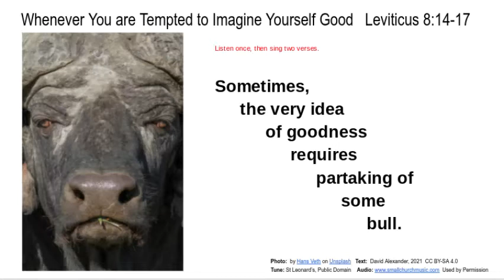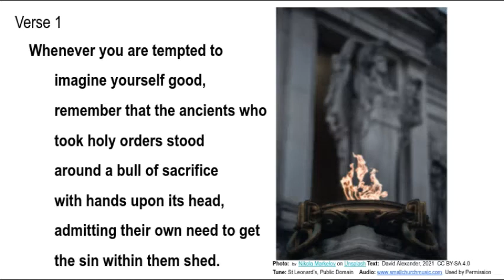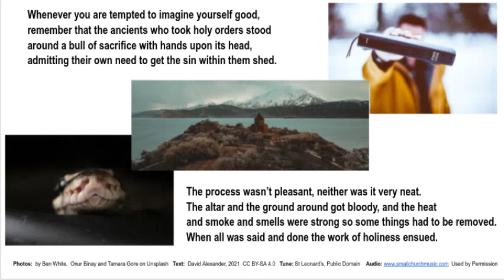Leviticus 8:14-17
Sometimess the very idea of goodness requires partaking in some bull.